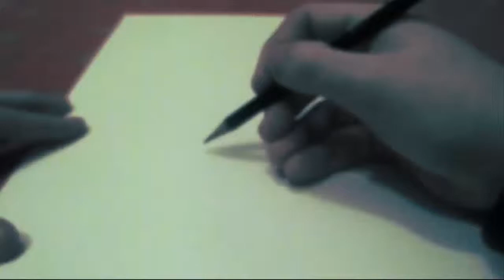How to Draw... Cepheus e Andromeda [SpeedArt]